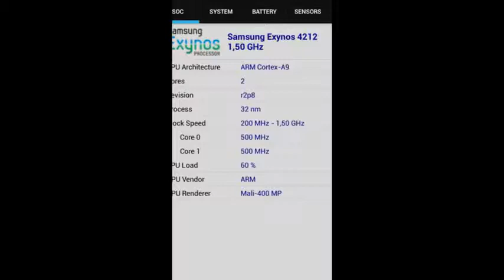Samsung Galaxy S4 Zoom Release